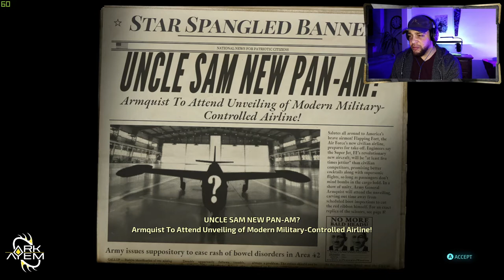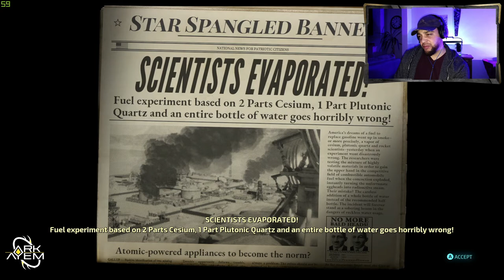Destroy All Humans! | Playthrough Part 08